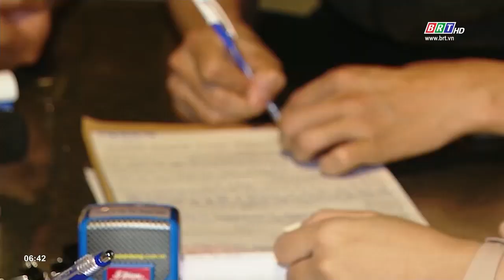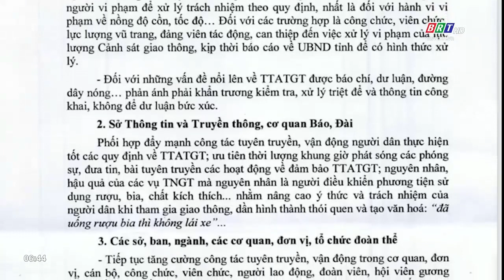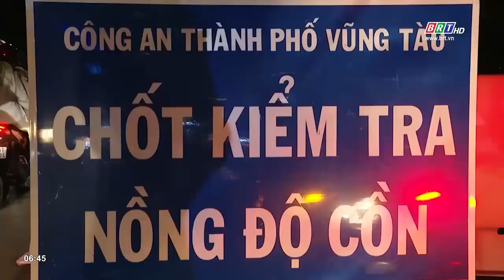BR-VT quyết liệt xử lý vi phạm nồng độ cồn | BRTgo